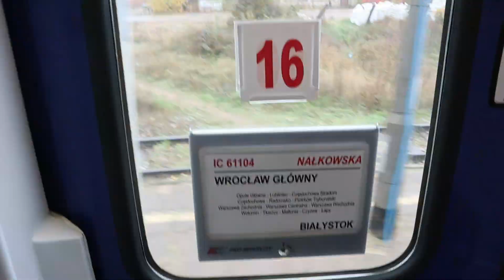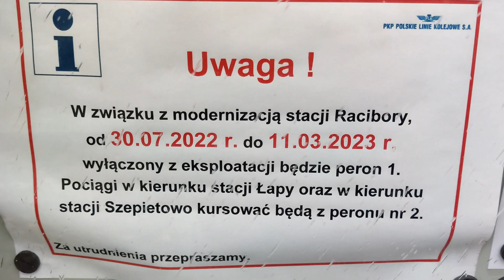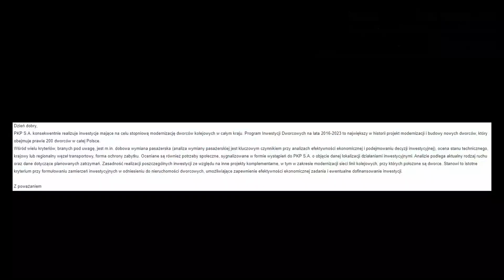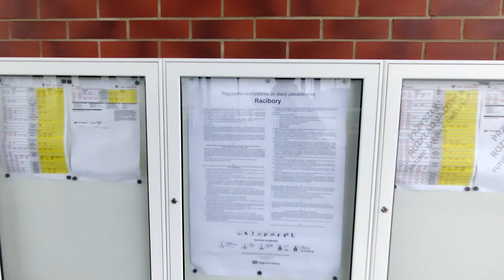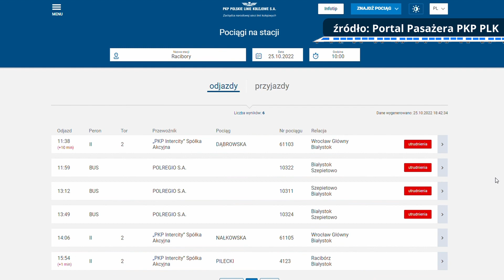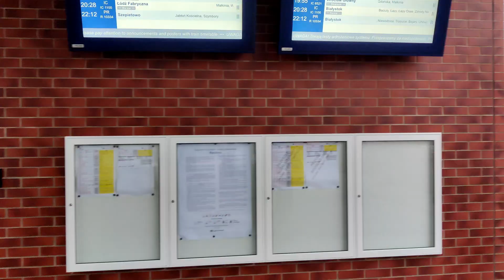#49 Racibory - dworzec bez torów, czy tweet bez sensu? | Pokazuję i objaśniam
Czy w Raciborach otwarto dworzec, a nie staje tam żaden pociąg? Wy wiecie, że to nie prawda. Środowisko kolejowe wie, że to nie prawda. Szambo jednak zabulgotało. Postanowiłem pojechać tam pociągiem i udowodnić kilka spraw...

ŹRÓDŁA:
1. Tweet Pana Rafała Rudnickiego,
2. Kolejny tweet Pana Rafała Rudnickiego
4. Post na FB Pana Rafała Rudnickiego,
5. Rozkład jazdy dostępny na Portalu Pasażera PKP Polskich Linii Kolejowych SA,
6. Strona Programu Inwestycji Dworcowych,
7. Informacja o wynikach kontroli REALIZACJA PROGRAMU INWESTYCJI DWORCOWYCH, Najwyższa Izba Kontroli,
8. Odpowiedź Wydziału Współpracy z Mediami PKP SA

...i jak zawsze zdjęcia zgodnie z opisem.